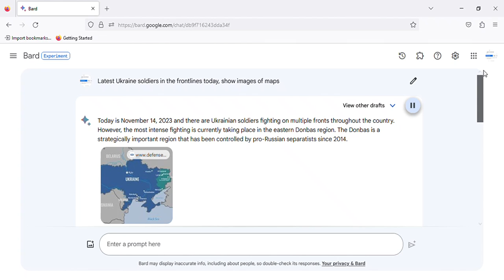Latest Ukraine soldiers in the frontlines today - November 14, 2023